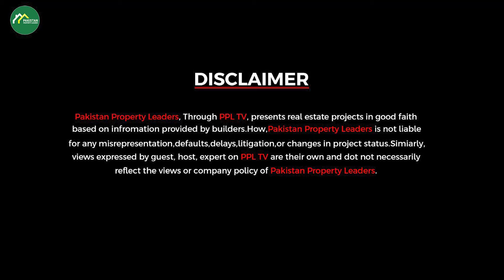Where did the buyer come from and where is he now?